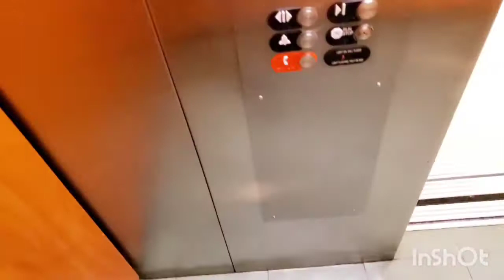Vlogmas 2020 | Day 19 | My Pregnancy Vlog | My Doctor Visit | Pregnant Mom of 5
Today I had a doctor appointment. I am 21 weeks pregnant today. I am goimg to my routine doctor appointment. I learned a lot. I gained a lot of valuable information. I received a lot of great news as well.

Come with me on my visit 😀

God Bless😇